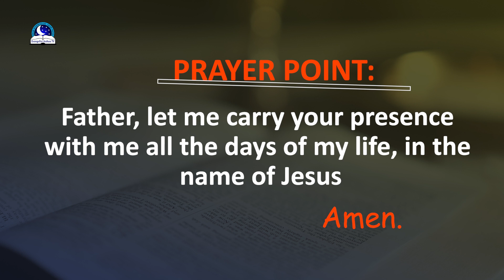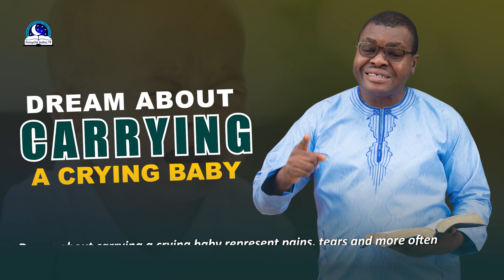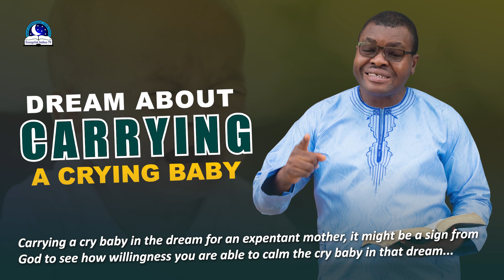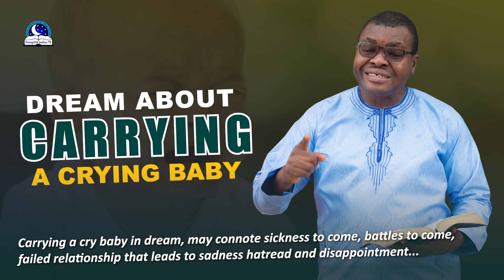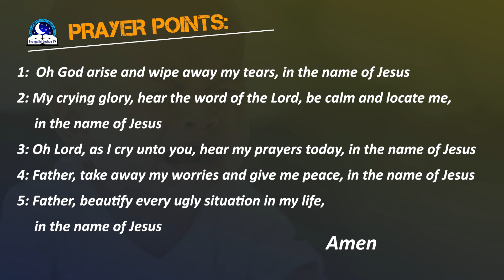Dream About Carrying A Crying Baby - Meaning and Biblical Symbolism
Dream about crying baby could be a symbol of disturbance, distraction, or attention to someone or something in the waking life. To an expectant mother, the dream is a sign of baby approaching. To a man, the dream is a sign of distraction of someone. Carrying a crying baby in the dream foretells solution to a pressing problem, or calming the storm in your life.